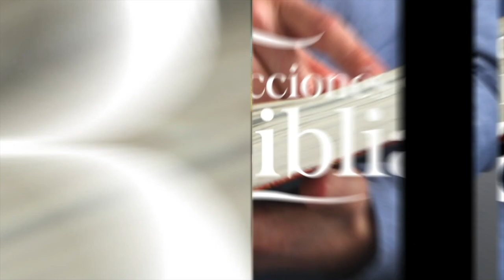LDB - LA MARCA DE LA BESTIA - 14 DE JUNIO 2023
La lección para este día se titula: LA MARCA DE LA BESTIA, un tema presentado por el Pastor Ever Roblero.